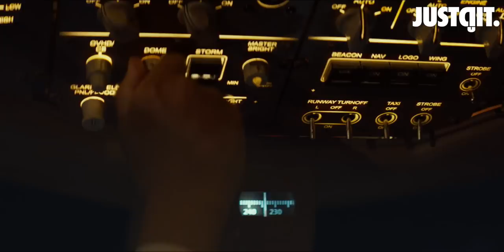รู้ไว้ก่อนดู EMERGENCY DECLARATION ไฟลต์คลั่ง ฝ่านรกชีวะ | JUSTดูIT.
“เช็กอินสู่เที่ยวบินวิปโยคที่ทั้งโลกไม่ให้แลนดิ้ง”

รัดเข็มขัดให้แน่น ทะยานไปกับหนังหายนะเกาหลี
บอร์ดดิ้งดาราแน่นลำ โปรดักชั่นอลังตลอดไฟลต์
ทุ่มทุนสร้างสูงกว่า TRAIN TO BUSAN ถึง 3 เท่า

ซงคังโฮ | อีบยองฮอน | จอนโดยอน

EMERGENCY DECLARATION ไฟลต์คลั่ง ฝ่านรกชีวะ
4 สิงหาคม ในโรงภาพยนตร์